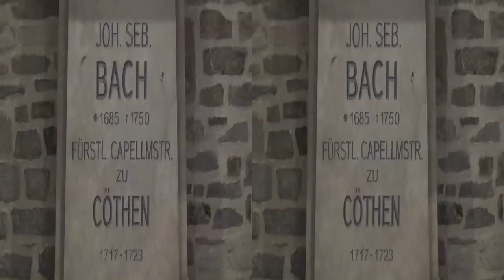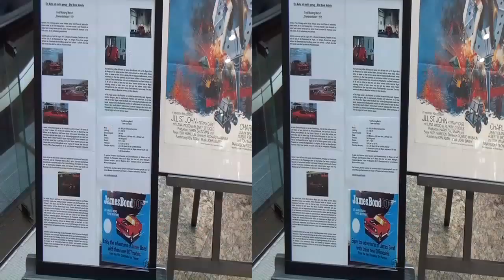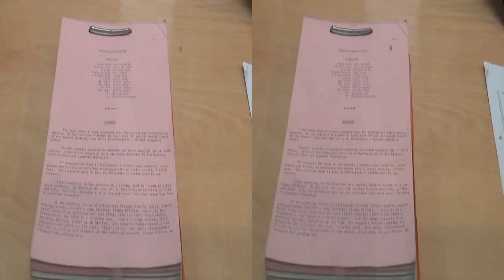Leslie Anderson - Zauber der Travestie OnTour Teil 6 April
mit  Elke Winter, Frl.Louise, Olivia Revue (Diego&Oli) und Leslie Anderson

Hier könnt ihr wählen zwischen 2D und 2D. I
Im YouTube-Bildschirm seht ihr unten in der Leiste, wo auch Lautstärke u.a. ist, einen 3D Butten. Den klickt ighr an und sucht euch die entsprechende Version aus, die ihr euch anschauen wollt
Und dann habt ihr noch die Wahl der Auflösung zwischen 240p und HD 720p
Viel  Spaß